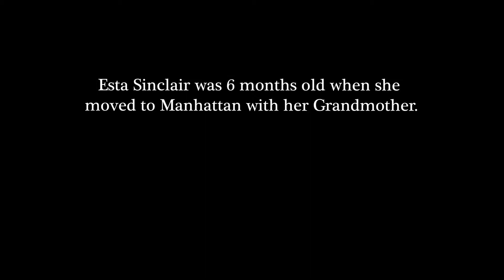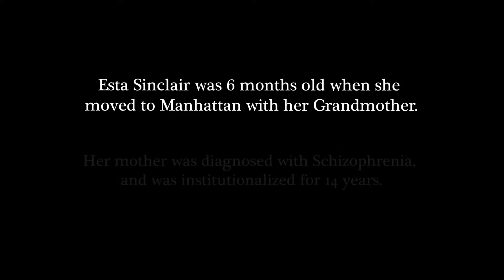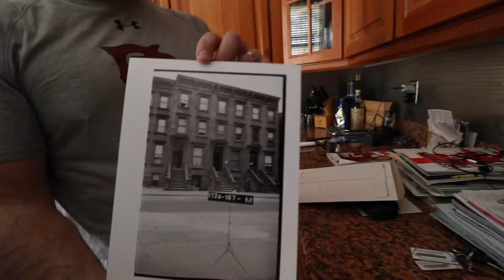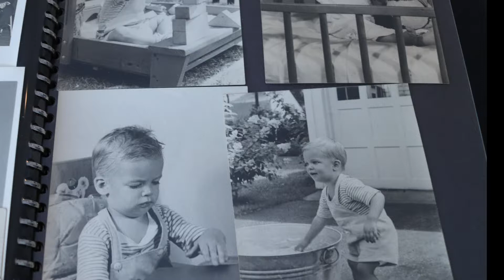ESTA - a Documentary by Aidan Kelly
Final Cut Exported April 2019